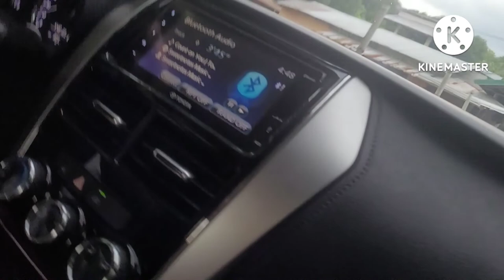Philippine Vacation 2022| Sta.Ignacia Tarlac| Camiling Tarlac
How I spent my 7days Vacation in Philippines.
Meeting Baby Alas.
Visit to Apong Pilang.
Kuya's house in Libueg Camiling.
Kitkits's House

Camera gear:
Insta360 ONE X2 Action Camera
Samsung Galaxy S20 FE Hybrid

Accessories:
eWINNER Action Camera Tripod Screw Mount
Insta360 ONE X2 Utility Ulanzi Case
Insta360 ONE X2 Plastic Protect Frame Case
Helmet Chin Mount for Action Camera

Vitamins:
21st Century Vitamin C-500 mg110 Tablet
Now Vitamin D-3 2000iu, 120 Softgels
Centrum Complete

TOYS FOR KIDS:
1000Pcs Solar System Planets Stickers & Space Stickers Rolls
Push Pop Fidget Planets Toy

Home acc:
Royalford Iron Wok Pan(30cm)
7Pcs Mesh Laundry Zip Bags
TV Fixed Wall Mount/Bracket (32''-60'')
Harpic Toilet Cleaner(750ml 2+1)
Downy Concentrate Fabric Softener, Vanilla & Cashmere Musk Scent,(2+1 x 880ml)

THANK YOU FOR YOUR SUPPORT. LOVE LOTS! STAY SAFE